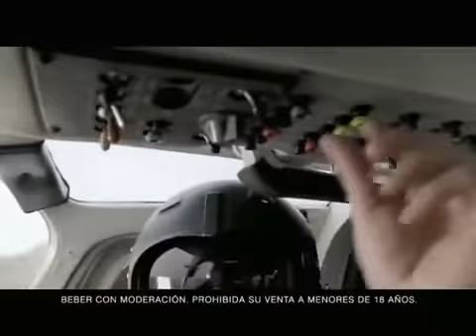Fernet 1882, Ansiosos y un Capuchón - Ursula Cine